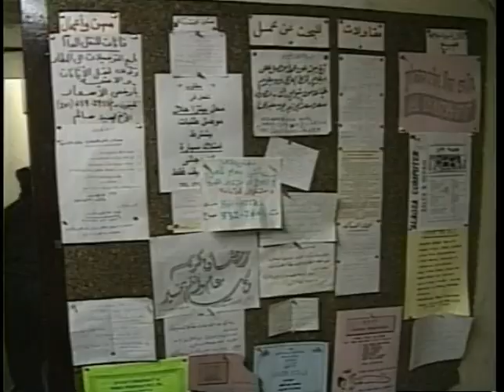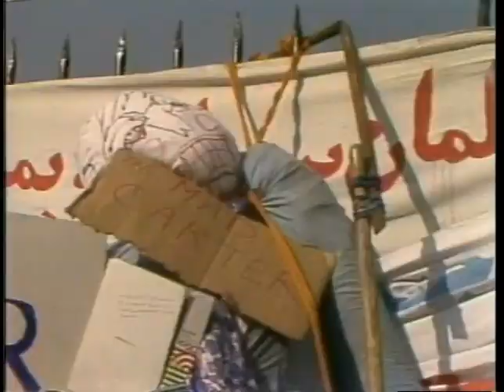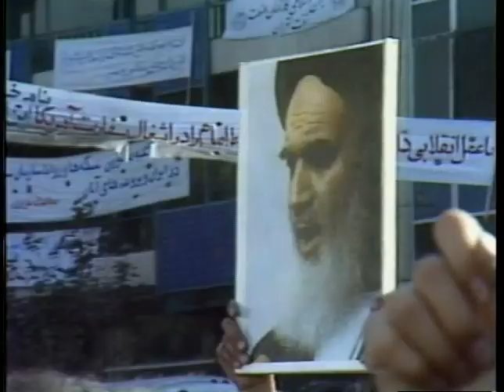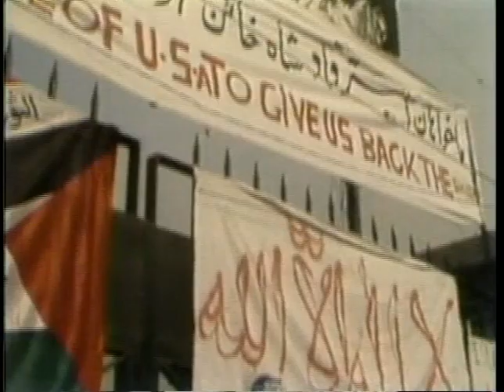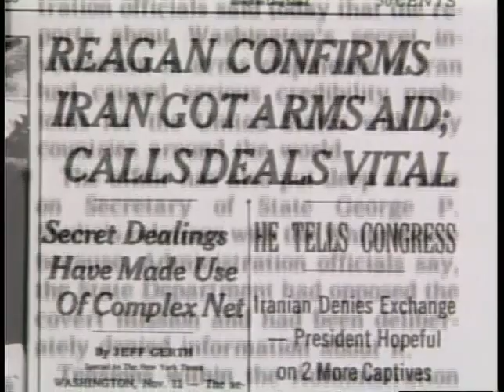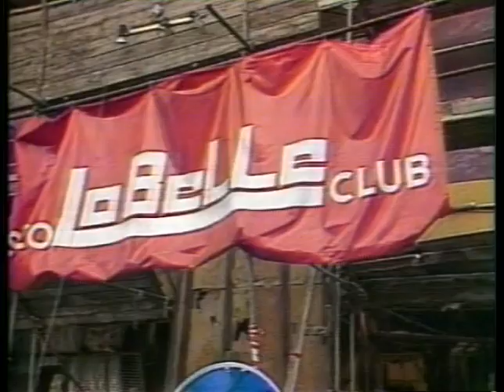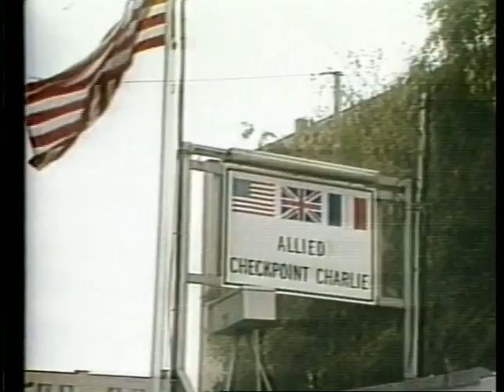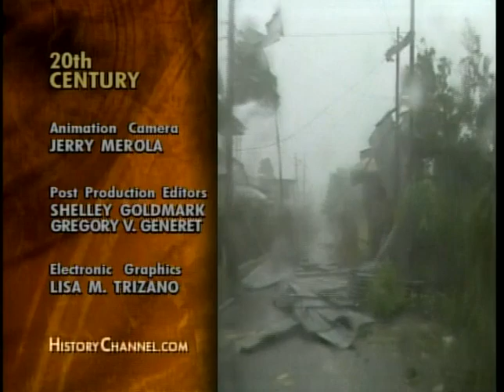20th Century with Mike Wallace: Terror Against Americans [History Channel]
Summary: Examines the acts of terrorism against the United States and its citizens starting with the bombing in Oklahoma City. It traces the history back to the activities of the Palestine Liberation Organization and its campaign against the United States and Israel

VHS Video, English, 2001, 1995 CBS News, Arts, and Entertainment Network
Publisher: History Channel: A & E Television Networks:
Genre: History
(50 min.): sound, color, and black and white; 1/2 in.

Subjects:
History
Middle East Palestine
Palestine History 1948-
Political violence
Political violence United States
Since 1900
Terrorism
Terrorism Palestine
Terrorism United States History 20th century
Terrorisme États-Unis Histoire 20e siècle
Terrorisme Palestine
United States
Violence politique États-Unis
Performers:
Mike Wallace, narrator.